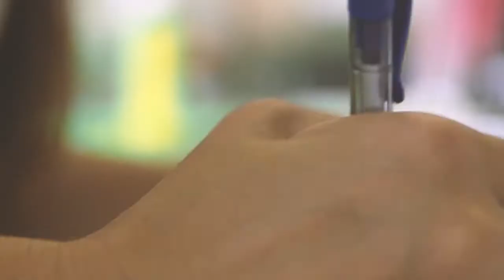Hilo High Hawaiian Arts | Registration SY 21-22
Hilo High School
556 Waianuenue Avenue
Hilo, HI 96720